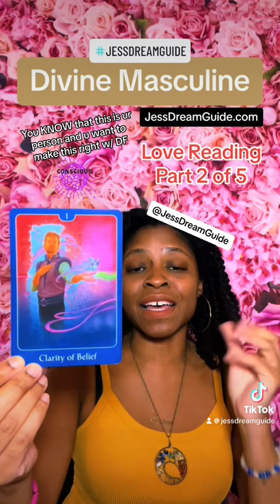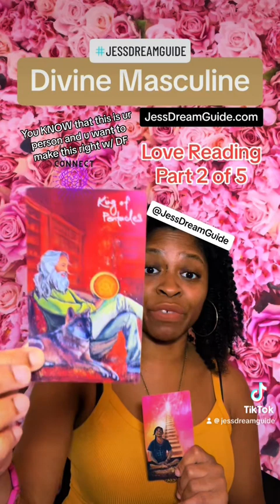You Know That This Is Ur Person (Crown Chakra) - March 27, 2024 💚Twin Flame | Divine Love